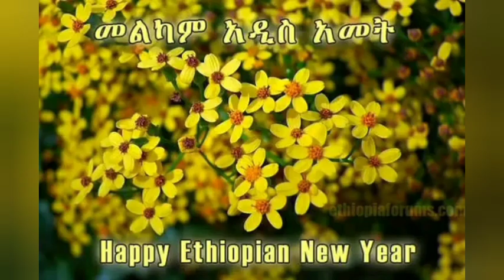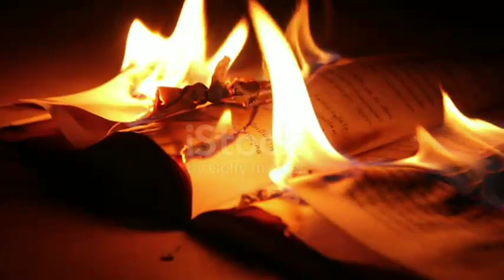የአዲስ ዓመት አከባበሮች @New Year festival @New year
ሰላም ለናንተ ይሁን!!